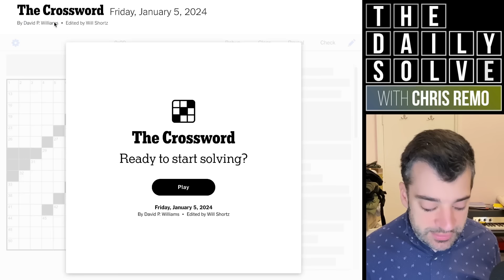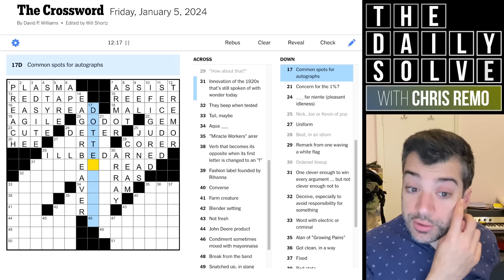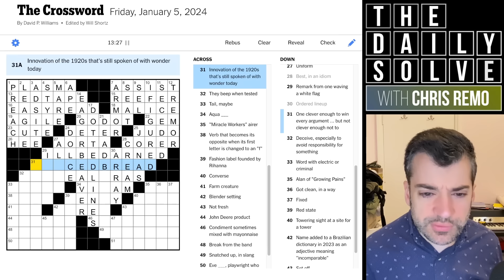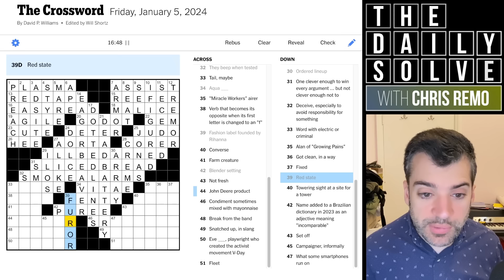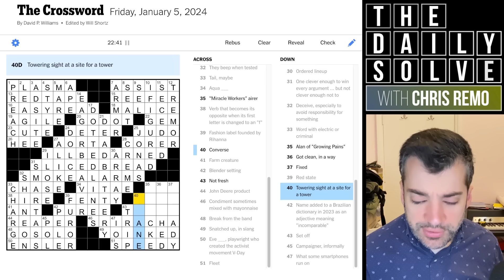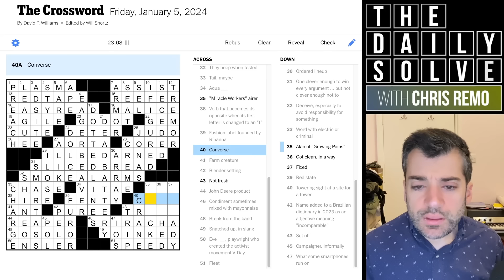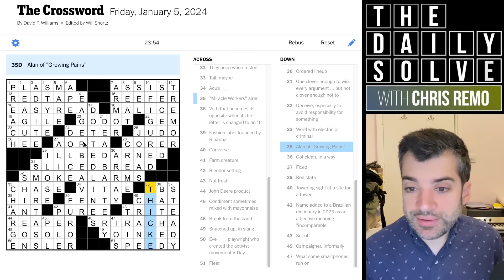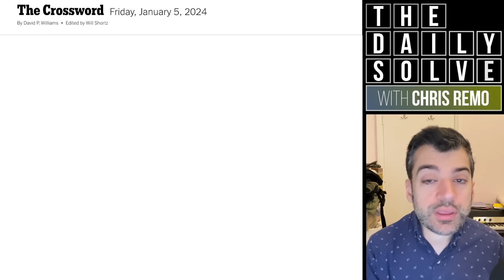Friday: Nonstop Puns & Misdirection! - 5 January 2024 New York Times Crossword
It's a classic Friday crossword today, with puns and misdirection aplenty—making for a bit of a tricky solve! How did you manage with this one? Join me.

This is the New York Times crossword puzzle for Friday, 5 January 2024:

00:00 Introduction
01:56 Today’s solve
26:00 Puzzle recap
26:50 Yesterday’s clues